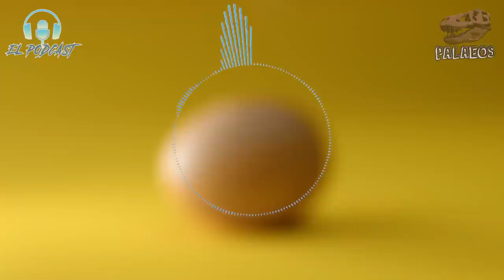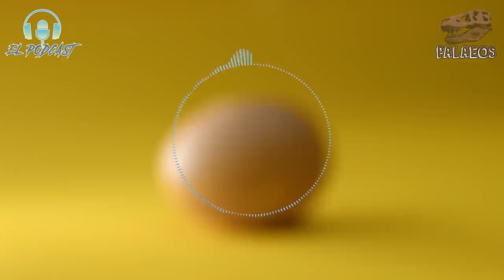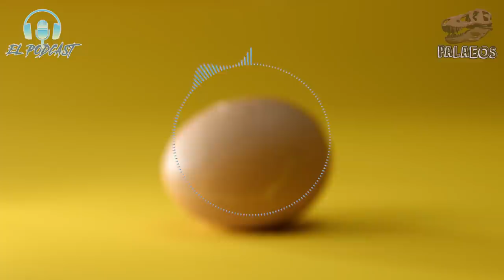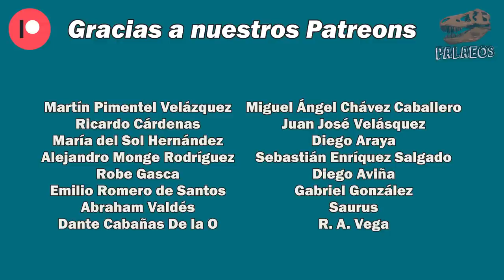Podcast (S01 E01) - ¿Qué fue primero el huevo o la gallina?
Estrenamos nuestro primer episodio con la pregunta del millón: ¿fue primero el huevo, o la gallina? Y aunque a esta pregunta no le han faltado respuestas desde la filosofía, aquí te presentamos la perspectiva desde la paleontología. Nuestro viaje inicia en las gallinas modernas y nos iremos adentrando en el pasado hasta llegar a encontrar el punto donde surgió el huevo aviano.
Un podcast en colaboración con Estudios Planeteando.

Fecha de emisión original: Octubre, 2020.